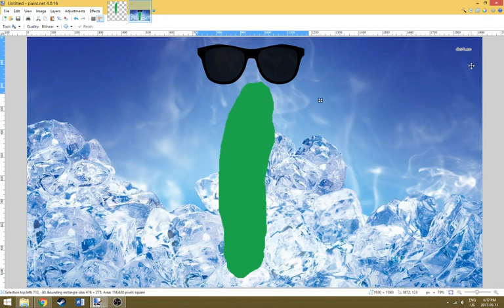Cool Cucumber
coolcumber